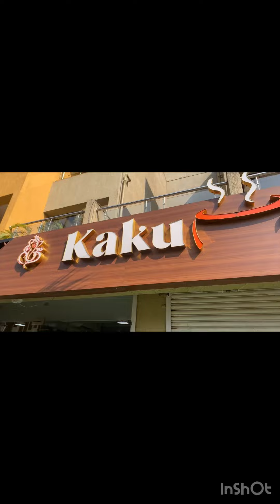GOA VLOG PART 2♥️ | Dil Chahta hai location | Anjuna | Vagator | Funnnnndayyyy